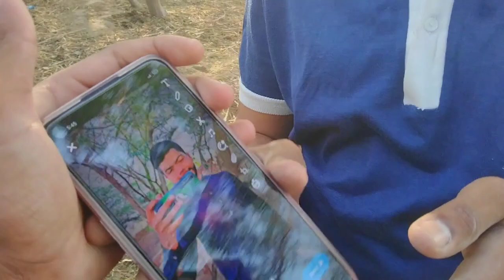abo g ka class friend mal gea😍( jameel pendu ) pendu village villagelifestyle best friend